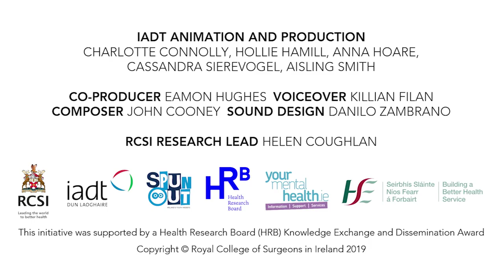Anxiety - RCSI YMHanimate Project (No subtitles)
Watch the all 5 videos and get more information and support

This animation is part of the Youth Mental Health Animation Project, which is part of an RCSI study about young people’s life experiences and mental health. It revealed a number of shared themes among the young adults who took part and these themes formed the basis of the 5 animations. These animations capture the shared experiences of young people using their own words. Each animation is presented as though it is the story of one young person but each script is made up of a composite of quotes and experiences from a number of young people from the study.

RCSI Project Lead - Helen Coughlan, Clinical Research Fellow, Department of Psychiatry
Institutional Collaborator - Institute of Art, Design and Technology (IADT)
IADT Lead - David Quin, Lecturer in Animation
IADT Sound - Tim Nerney, Geoffrey Perrin
Project Partners - Health Service Executive (HSE), SpunOut.ie
Project Funder - Health Research Board (Knowledge Exchange and Dissemination Scheme)